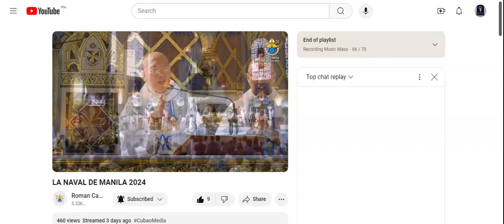Holy (Mass of Christ the Savior)